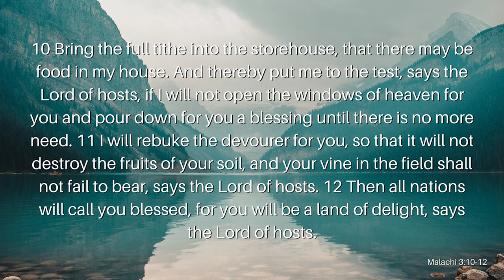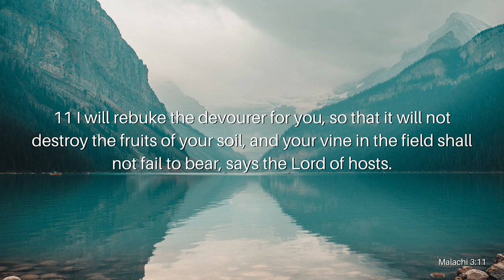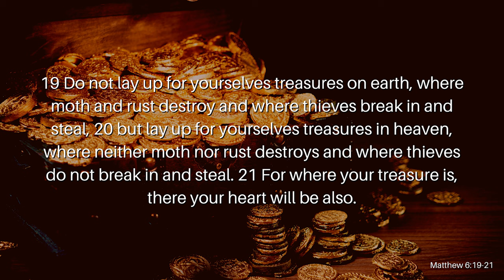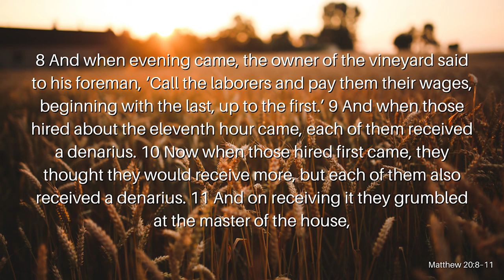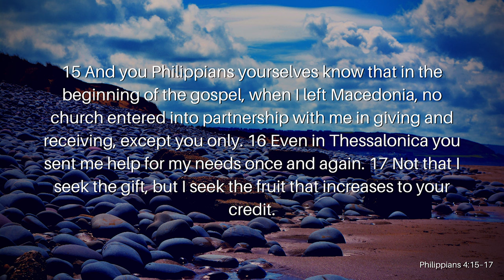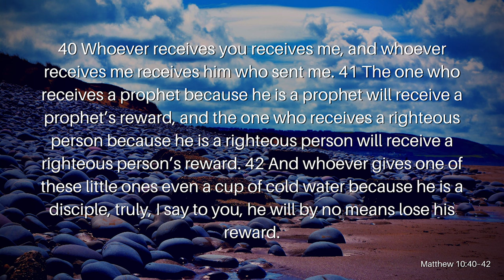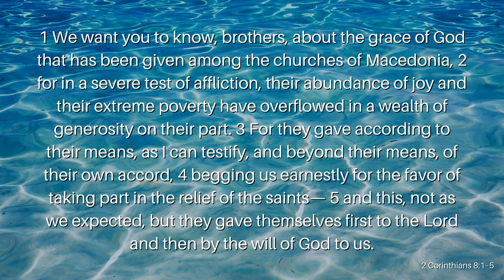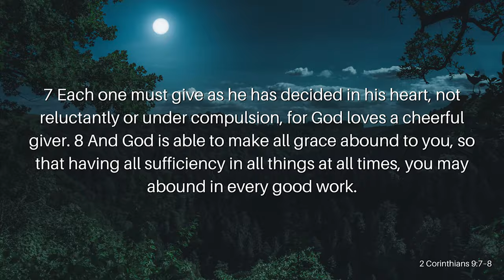Tithing Pt. 3: Receiving The Blessing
When speaking of tithes, it can feel very confusing. It seems as if God is giving to us just to take some back. What’s the purpose of the tithe? Why does God demand to have a tenth of what we have made? Why does God need the tithe? Is God giving to us just so He can take away? Join Reverend Kenny Yates as he searches through Scripture to find the purpose of tithe in his message, Tithing Pt. 3: Receiving The Blessing.

Verses Used:
Malachi 3:10–12
Matthew 6:19–21
Matthew 20:8–15
Luke 10:7
1 Corinthians 9:11
Philippians 4:15–17
Matthew 10:40–42
2 Corinthians 8:1–5
2 Corinthians 9:7–8